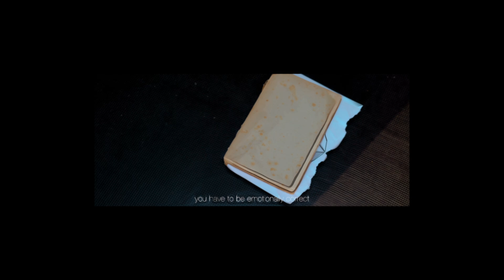NITSH - Superficiel (CLIP VIDÉO)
j'ai présenté mon ascension, des abysses vers la surface,
dans mon premier court métrage publié le vingt-neuf mars deux mille vingt sur youtube

superficiel est une nouvelle œuvre venant ponctuer ma quête spirituelle

je tente à travers ce titre de décrire ce que je peux percevoir
, ce qui n’appartient qu’à cette surface